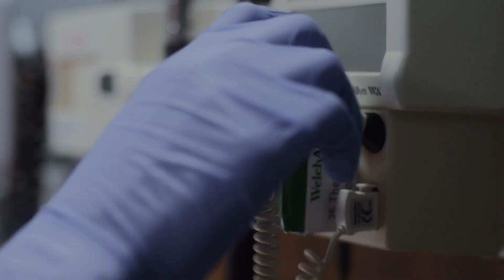Opportunity Awaits! Thank You, Concorde (2 of 5) | Concorde Career College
OpportunityAwaits at @ConcordeCareer
Visit us to learn more about our hands-on healthcare career training. Inquire today!